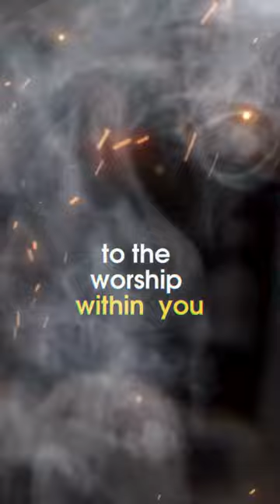You Are Waiting For The Death Knell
The quote "Human life is only between two times of worship" suggests a perspective that emphasizes the importance of worship or devotion in human life.

The phrase "two times of worship" typically refers to the two key moments in a person's life: birth and death. In this context, the idea is that the entirety of human life, from birth to death, is a continuous journey of spiritual or religious devotion.

The quote may be rooted in a religious or philosophical worldview that highlights the significance of worship as a central aspect of human existence.

It implies that the purpose of life is deeply connected to one's spiritual connection or relationship with a higher power.

The notion of worship here may extend beyond formal religious practices to include a broader sense of reverence, gratitude, and mindfulness in daily life.

It's important to note that the interpretation of such quotes can vary depending on cultural, religious, and individual perspectives. Different belief systems and philosophies may have distinct understandings of the role of worship or devotion in the human experience.

From the moment of birth to the final breath, every heartbeat is a chance to engage in the divine dance of life. Let your actions be a testament to love, compassion, and gratitude.